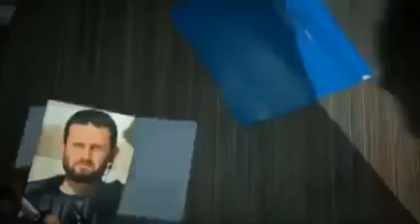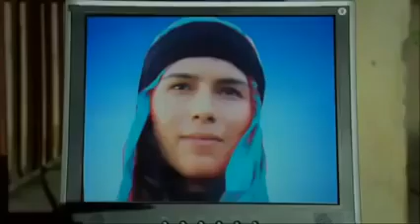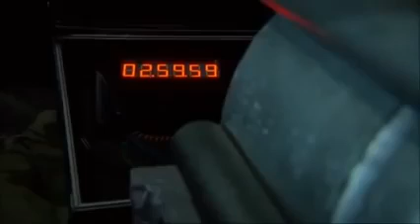Şefkat Tepe 121. Bölüm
Tüm Telif Hakları ITEP Pictures GmbH'ye aittir.

sungurlar
sungurlar izle
sungurlar hd izle
sungurlar 1080p
sungurlar 4k
sungurlar kesit
sungurlar ilk bölüm
sungurlar son bölüm
sungurlar 1
sungurlar 2
sungurlar 3
sungurlar 4
sungurlar 5
sungurlar 6
sungurlar 7
sungurlar 8
sungurlar 9
sungurlar 10
sungurlar 11
sungurlar 12
sungurlar 13
sungurlar 14
sungurlar 15
sungurlar 16
sungurlar 17
sungurlar 18
sungurlar 19
sungurlar 20
sungurlar 21
sungurlar 22
sungurlar 23
sungurlar 24
sungurlar 25
sungurlar 26
sungurlar 27
sungurlar 28
sungurlar 29
sungurlar 30
sungurlar 31
sungurlar 32
sungurlar 33
sungurlar 34
sungurlar 35
sungurlar 36
sungurlar 37
sungurlar 38
sungurlar 39
sungurlar yeni sezon
sungurlar fragman
sungurlar serdar
sungurlar naza
sungurlar doktor
sungurlar kordon celil
sungurlar doktor deniz
sungurlar şahmaran
sungurlar cavidan
sungurlar meryem
sungurlar emir mete
sungurlar memiş
sungurlar albay
sungurlar general
sungurlar aslı
sungurlar zafir
sungurlar dizisi
sungurlar yeniden
sungurlar bitti mi